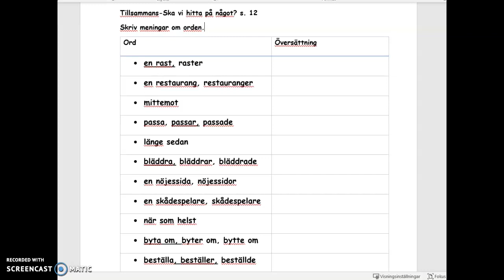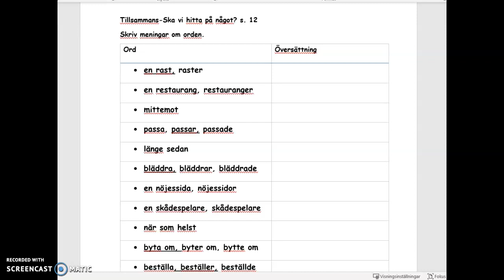Ska vi hitta på något?